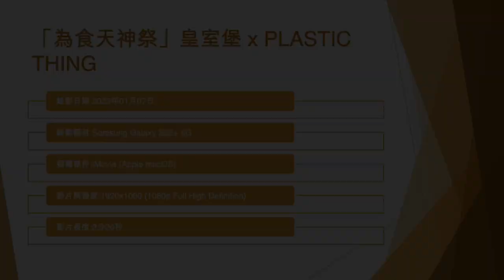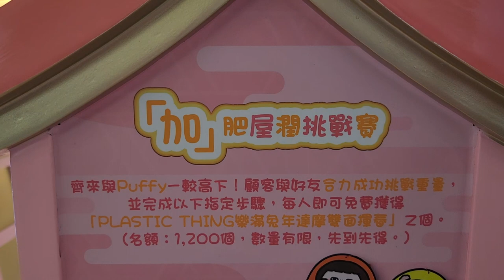「為食天神祭」皇室堡 x PLASTIC THING - 2023年01月07日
錄影日期:2023年01月07日
錄影器材:Samsung Galaxy S22+ 5G
剪輯軟件:iMovie (Apple macOS)
影片解像度:1920x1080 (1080p,Full High Definition)
影片長度:2分20秒